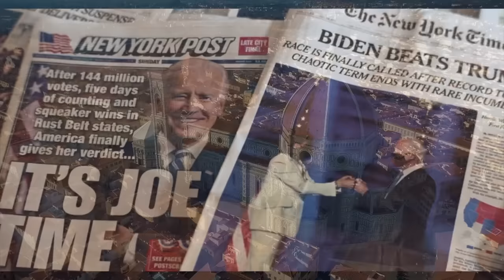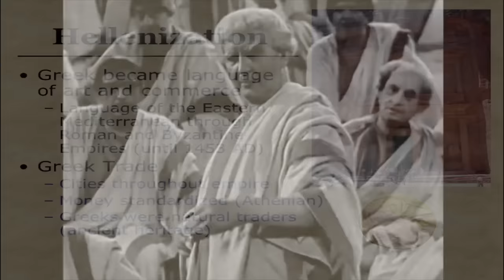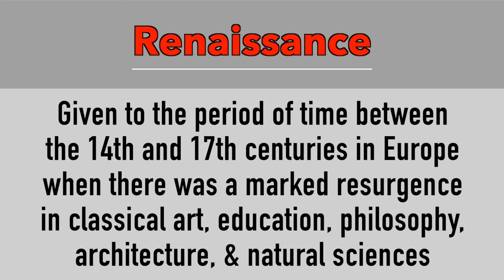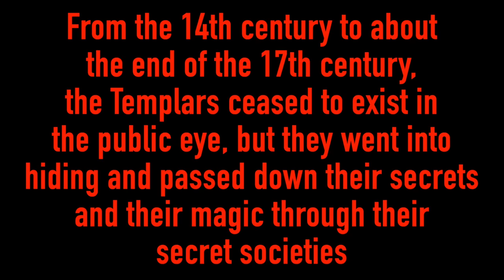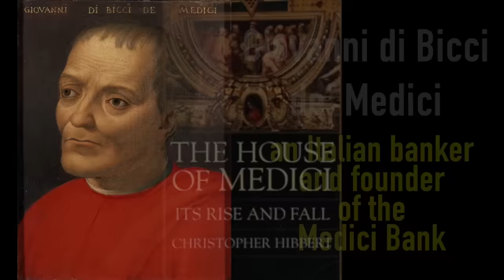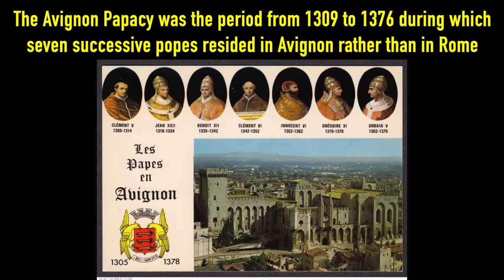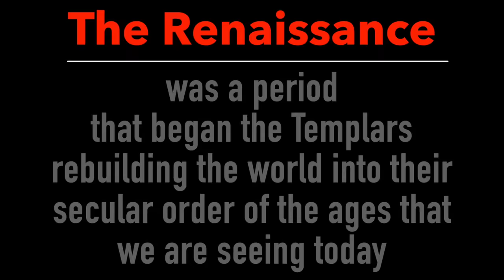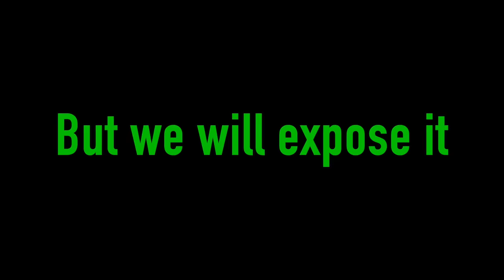HISTORY THAT SHOULD NOT BE IGNORED (PT. 2) THE RENAISSANCE: MEET THE MEDICI FAMILY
00:00 - Intro
04:35 - Let’s Begin
07:12 - The fall of Rome
09:28 - Holy Roman Empire Formed
11:15 - Going Back to the Templars
13:23 - What is the Renaissance
15:00 - The End of the Templars
18:40 - How Secret Societies Work
20:16 - Florence, Italy 13th Century
21:31 - The Medici Family
25:32 - Medici & Templar Connection
28:40 - The Papal Schism
32:51 - Cosimo & the Renaissance
38:00 - Closing